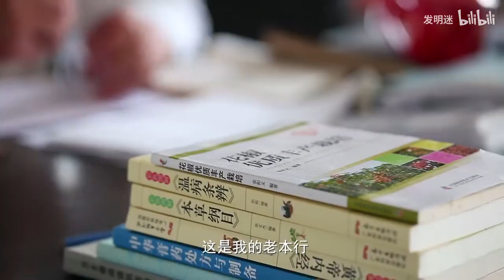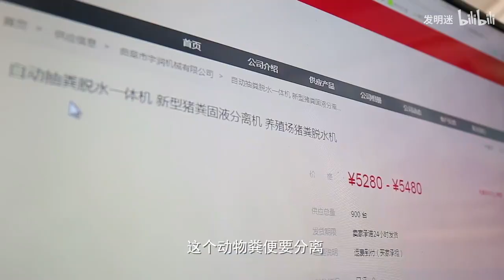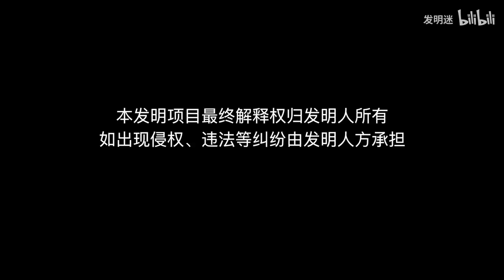有機肥還能這麼玩？大叔發明糞便處理“黑科技”，變廢為寶僅需30秒【發明迷】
大叔發明的負壓式分離機，將糞便廢物利用，大大提高處理有機肥的速度，達到了一小時處理乾物質兩噸的效率，對於種植戶，養殖廠都是很好的選擇。
發明 養殖場 有機肥 肥料 请放心，本视频内容符合YouTube社区准则，没有任何违反规定的行为。